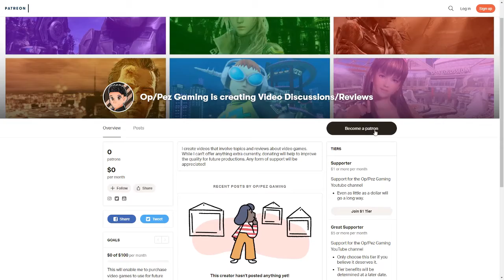Crackdown 3 Review (Part 2 Review)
This is part 1 for my Crackdown 3 review. Now that we have talked about the brief development history of the game, here's what I think about Crackdown 3.